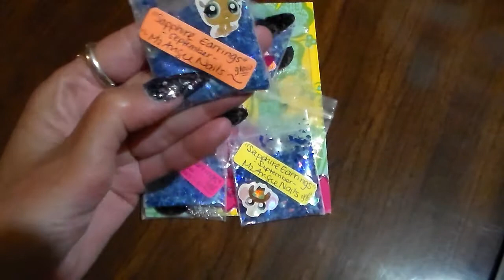Birth Month Flower/Birthstone Group Swap Reveal - MzAngieNails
Thanks Mz Angie!  :-)